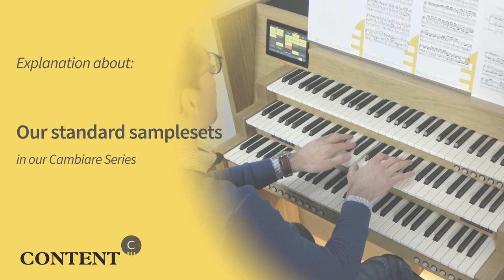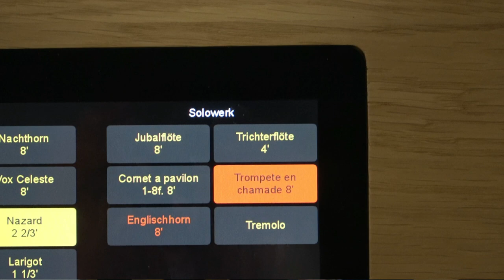Content Studio | Explanation about our standard samplesets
In this video we explain you more about some of our standard samplesets. These, and other samplesets are freely available in our Cambiare organs.

Samplesets:
00:40 Billerbeck
02:24 Friesach
05:23 Menesterol
07:15 Rotterdam

(These samplesets are a selection, and it's possible that this selection changes in the future!)